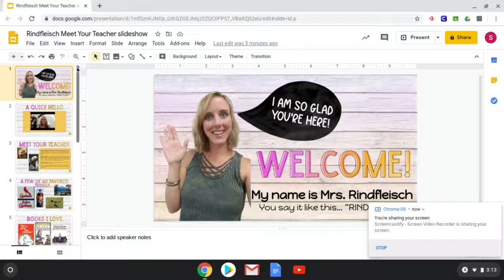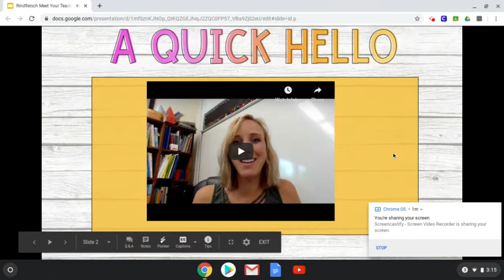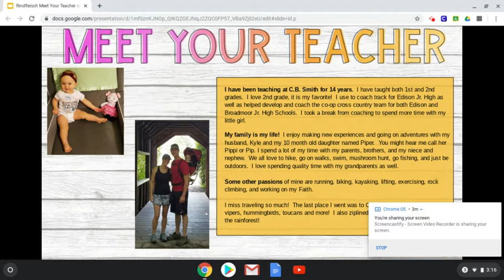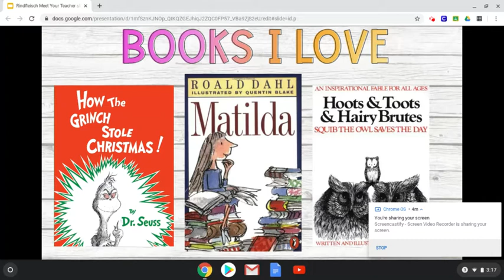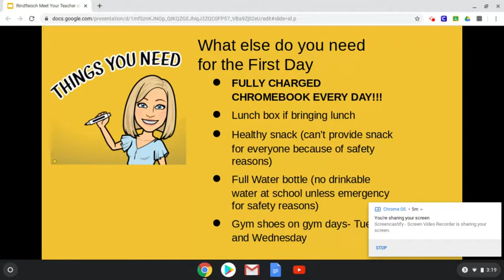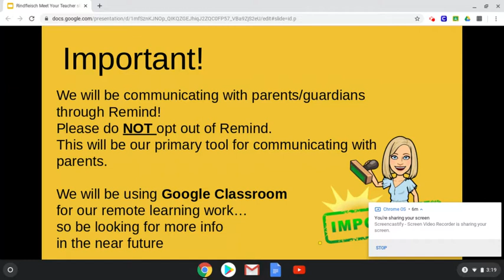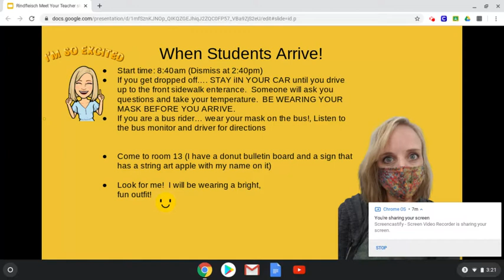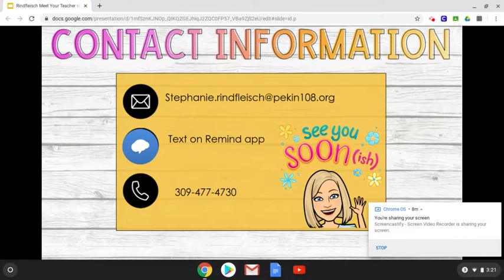Rindfleisch Meet Your Teacher Video